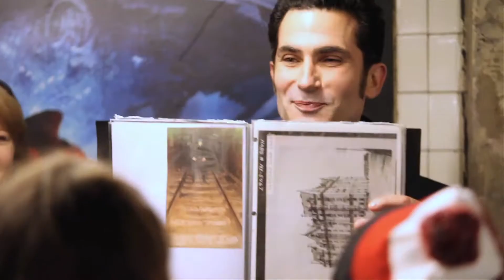About Us- Real New York Tours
Luke & Amber talk about the genesis of Real New York Tours